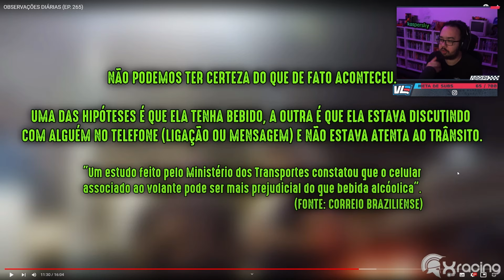LUDGERO REAGE AO OBSERVAÇÕES DIÁRIAS 265 - Cortes do Ludgero